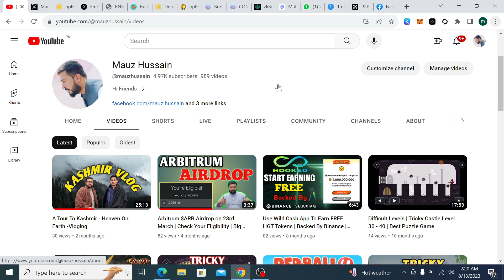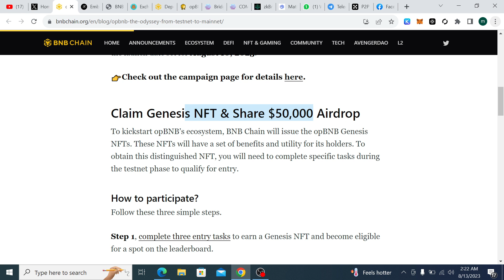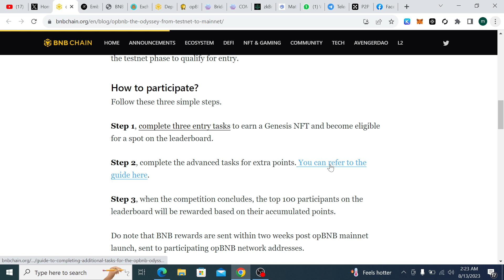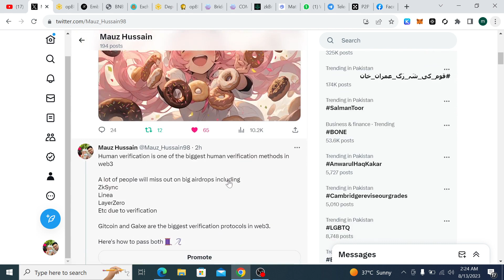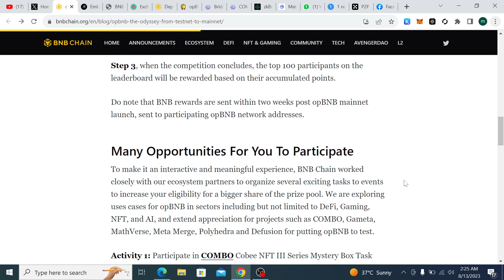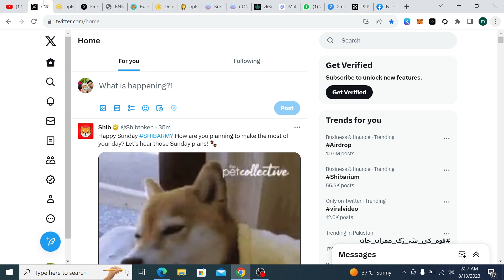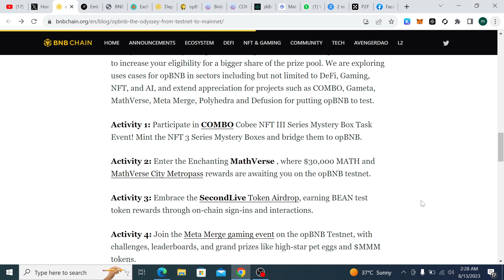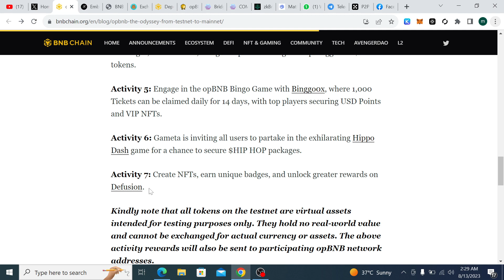opBNB Genesis NFT and Airdrop | Opbnb oddssy task started | 50000$ part in reward | No Investment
Hi Friends

In this video i share about opBNB Testnet Genesis NFT and Airdrop.
Task Thread link are in my twitter Post.

Follow on Twitter for more airdrops.